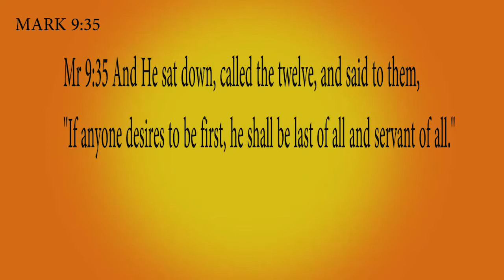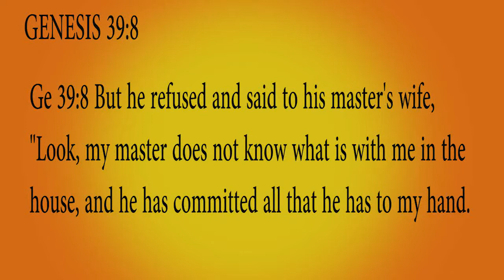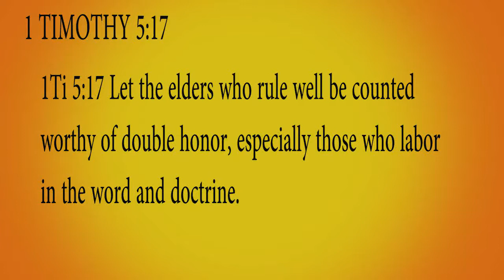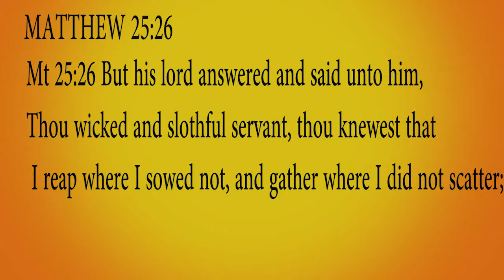Obedient Servant # NENO LA BUSARA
NENO LA BUSARA PROGRAM
REV TIRUS KAMAU
14TH NOV 2021